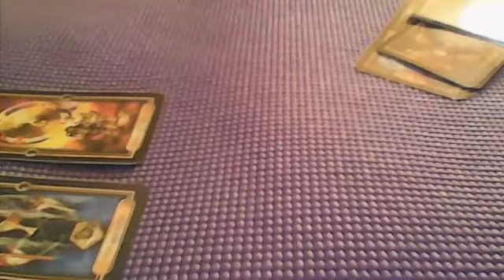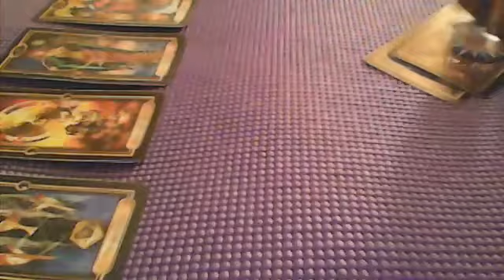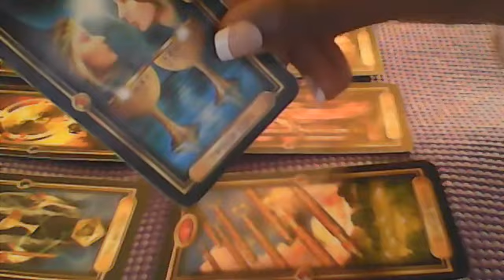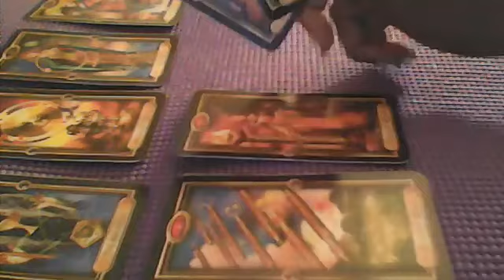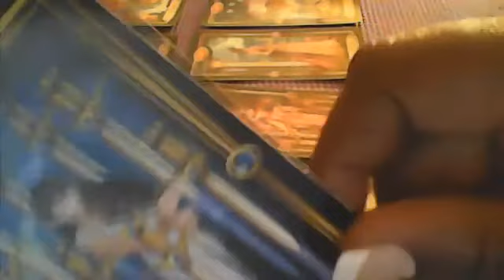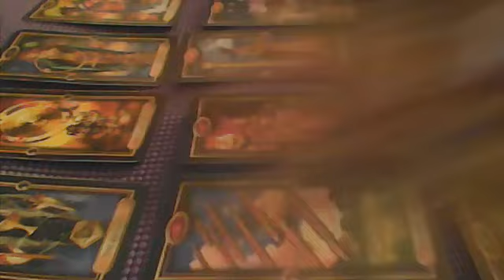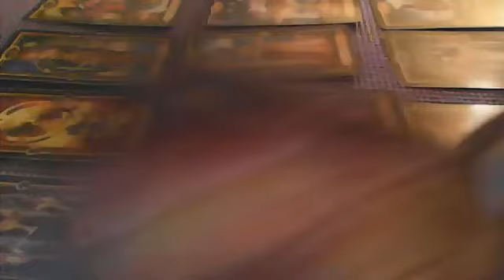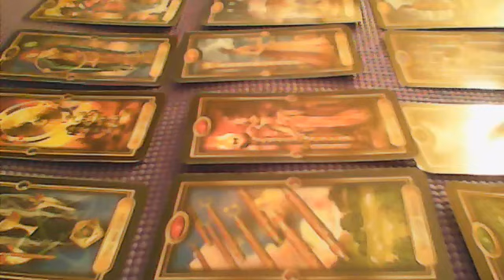PISCES..USE YOUR WISDOM..THATS ALL IM GOING TO SAY ON THIS ONE!!